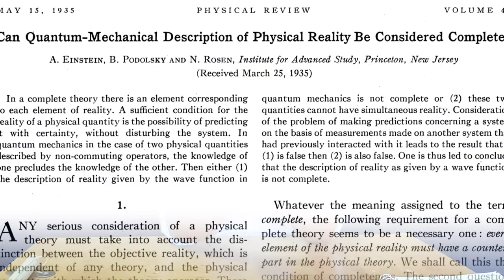What is Entangled photon । Bell's inequality । Nobel Prize in physics 2022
hello friend in this video we will discuss
what is quantum entanglement. what is bell inequality for which Nobel prize physics 2022 given to three physicst named John F clauser, Alain Aspects, A Zeilinger.

Alain Aspect, John Clauser and Anton Zeilinger have won the 2022 Nobel Prize for Physics. The trio won “for their experiments with entangled photons, establishing the violation of Bell’s inequalities and pioneering quantum information science.

"The work of Aspect, Clauser and Zeilinger provides the practical theoretical method and conclusive experimental measurements that underline the distinction between the quantum and classical worlds, showing that quantum objects can be related through entanglement in a way that is not possible with classical objects,

if have any doubt regarding this please comment.
if you want any of these topic in details

here is link of website from where you can read more about quantum entanglement

what is entanglement.
what is entangled photons.
what is entangled photon.
what is bell inequality.
what is quantum computing
quantum computing.
quantum entanglement explained.
quantum physics.
hidden variable.
locally variable.
nobel prize physics explained.
bell inequality explained in hindi.
quantum entanglement explained in hindi.
quantum entanglement kya hain.